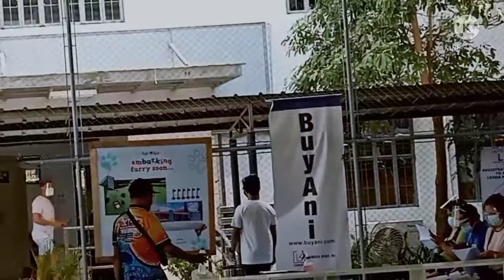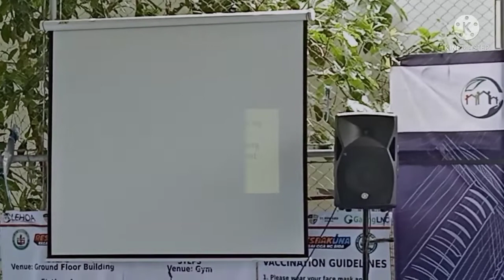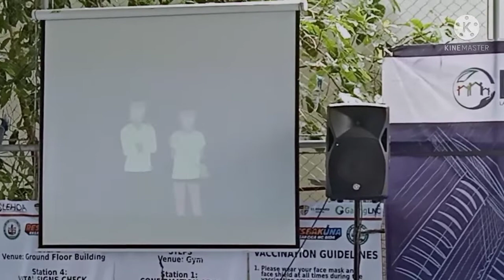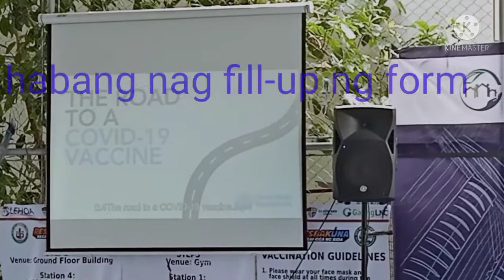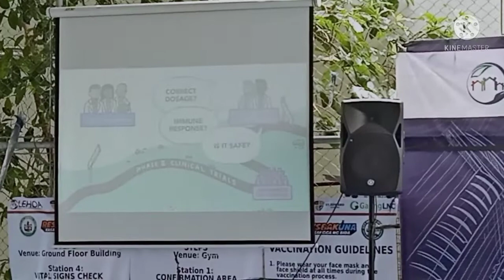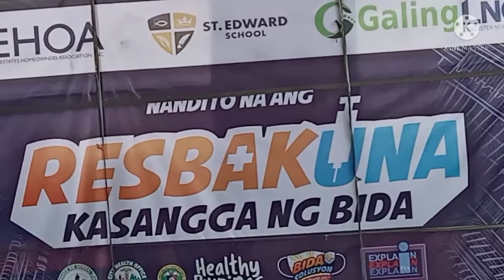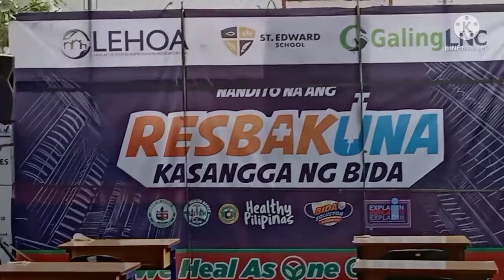An Organized Vaccination Site(Best Practices)